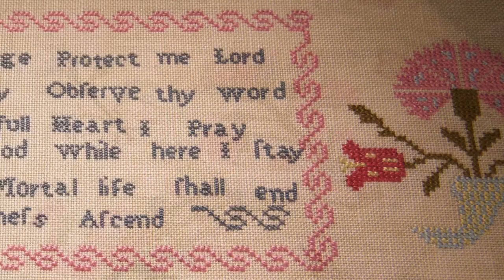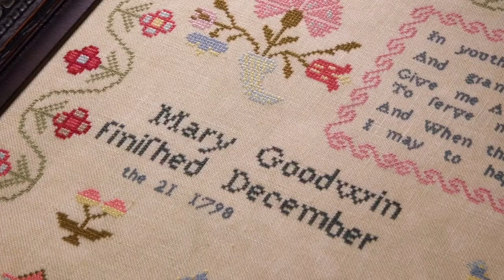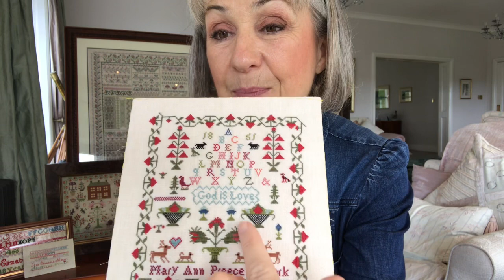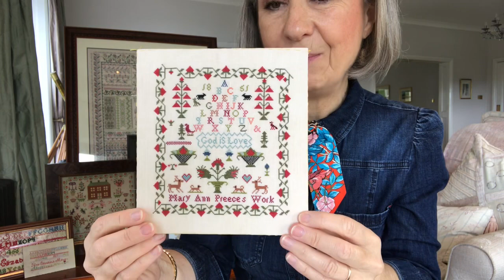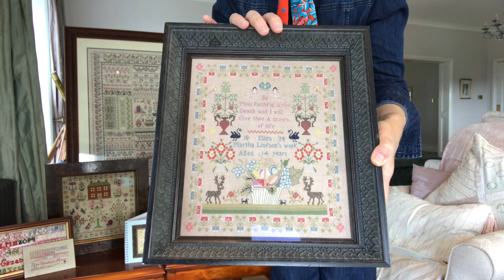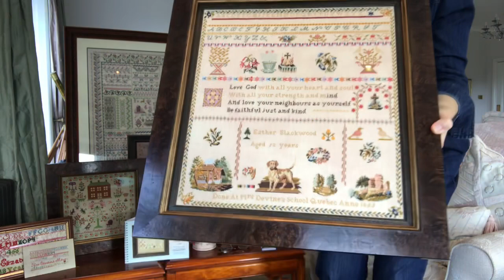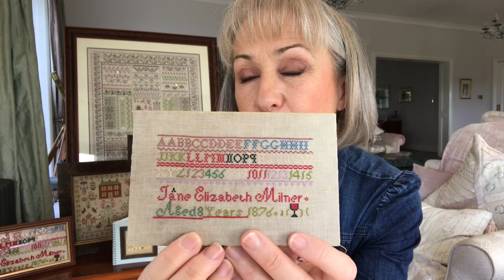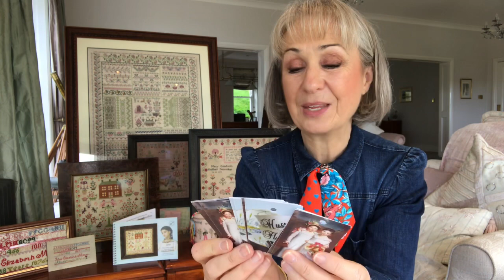Flosstube #219 - Samplers, SAL's, counting mistakes, project bags and floss drops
Blue Ribbon Sampler